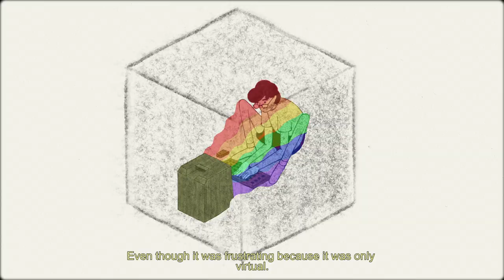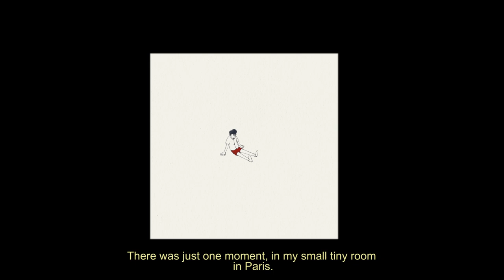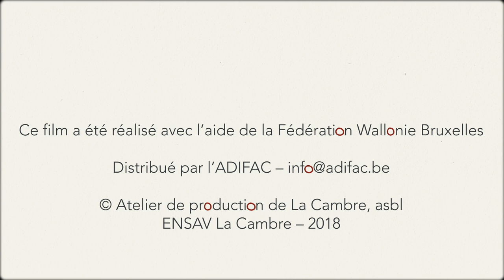Récit de soi | Lou's Recount of Childhood and Navigating Non-Binary Representation | LGBT Short Film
While non-binary representations are rare, Lou talks about their relationship to gender, clothes, and other markers.

Récit de soi
Directed by Géraldine Charpentier

"What do you look for in the films you choose to watch? Are you after pure entertainment or do you look for something else, something more? In today’s pick, Récit de soi by Géraldine Charpentier, we’re offering you both – a chance to be entertained and enlightened, as this charming animated documentary offers insight into non-binary representations.

Sporting a deceptively simple style Récit de soi tells the deeply personal story of Lou and the difficulties they had regarding clothes, periods and labels when growing up. Liberated by the internet and Céline Sciamma’s 2011 feature Tomboy, Charpentier’s engaging short invites you to join Lou on their journey, as they reveal the process of discovery that proved vital throughout their adolescence.

“This is why representations in movies are so helpful”, Lou’s voiceover reveals as they discuss seeing Sciamma’s feature for the first time, adding how they felt less isolated and alone after watching it. It’s a fitting statement to end Récit de soi on, as not only does it provide some closure to Lou’s experience, it also provides a head nod moment, with regards to the importance of this short itself.

Inspired by both the work of American philosopher Judith Butler and Charpentier’s “non-queer friends”, Récit de soi was obviously an important film for the director, who reveals they aimed to “diversify the gender representations” through its creation. Adding that they felt it was important to create “a representation of a queer person made by a queer person”, but to do it in what the filmmaker describes as a “gentle and educational” fashion.

As a 42yr-old cis-male living in a part of the UK lacking any real diversity, it’s the educational part of Récit de soi I find so interesting. Growing up in the ’80s in a working-class town (where the internet wasn’t even a thing), not only was the term, transgender, not part of my vocabulary, but anyone who was deemed “different” was routinely bullied (as I learnt being the only boy with long hair in my year). Now older, and a parent of two, I recognise the importance of educating myself with regards to identity, diversity and sexuality – if not for myself, then at least for my children – and film (especially short film) often offers a welcome opportunity to do just this.

Part educational and insightful and part charming and engaging, Charpentier’s film is a refreshing reminder of the appeal of short film. Not only do they offer filmmakers a chance to try new things, they offer the opportunity to present perspectives that may not be visible elsewhere, points of view that may not be represented in other outlets. Often when asked about what I love about short film, I refer to the “freedom” the format offers and once again this is perfectly illustrated in Récit de soi  – a welcome and rewarding watch." - S/W Curator Rob Munday